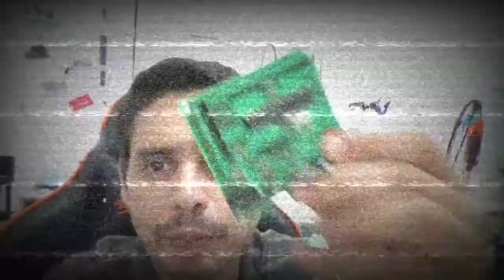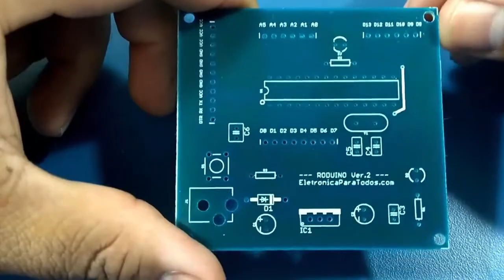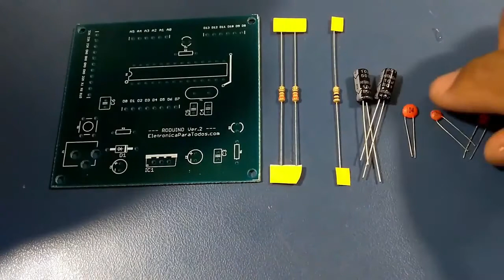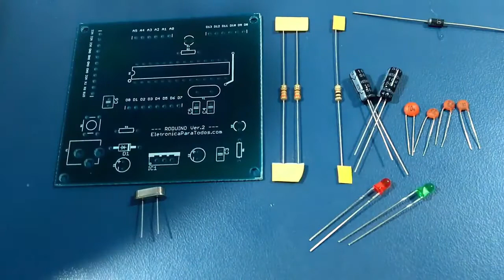MONTAGEM DA PLACA RODUINO V2 - ARDUINO STANDALONE - POR NASCIMENTO JR. - EQUIPE ARDUINO BRASIL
Fala Pessoal!

Neste video, nosso Amigo e parceiro Nascimento Jr. da Equipe Arduino Brasil, mais conhecido como "Predador" :), nos dá a honra de ele mesmo montar a nossa Placa Roduino (uma placa Arduino Standalone TOTALMENTE baseada na placa oficial italiana Arduino UNO)! :)

Observem o "passo-a-passo" da MONTAGEM da Placa Roduino V2 nas mãos do Amigo Nascimento Jr. e observem vocês mesmos como a placa fica bonita e bem montada no final! :)

Obrigado ao Professor Nascimento Júnior e a Todos pela presença! Isso não tem preço! ;)

PS: ESTÁ TENDO PROMOÇÃO NESTE MOMENTO LÁ NA LOJA DA EQUIPE ARDUINO BRASIL PESSOAL!